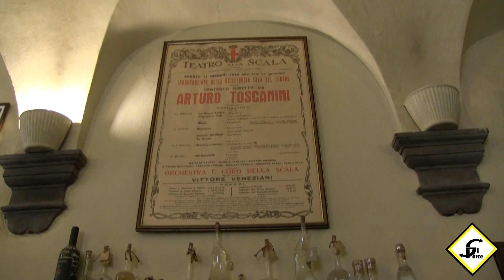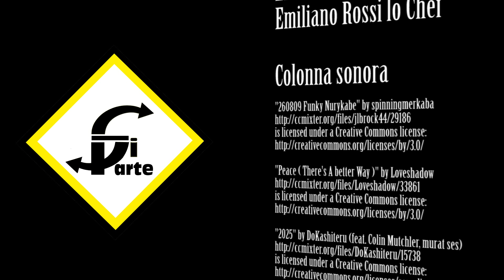Mangiare bene a Cortona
Altre puntate e video su:
Gestori e proprietari di Ristoranti, Locali, Hotel e B&B:
[Video con conduttrice e doppia camera]
Si Parte è stata a Cortona, la buona cucina è di casa in tutta la Toscana, qui Erika ha visitato un ristorante d'eccellenza nel pieno centro storico del borgo ed è riuscita a farsi spiegare dallo Chef Emilano Rossi dell'Osteria del Teatro una ricetta davvero particolare a base di baccalà rosolato e sapori tipici del territorio italiano come ceci, alici, capperi di Pantelleria, cipolle di Tropea, rosmarino, bietola e peperoncino. Si tratta della rivisitazione di un'antica ricetta aretina.